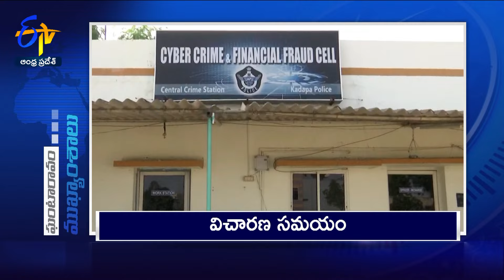12 Noon | 10th December 2024 | Ghantaravam | News Headlines | ETV Andhra Pradesh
10th December 2024  | 12 NOON | Ghantaravam | News Headlines | ETV Andhra Pradesh